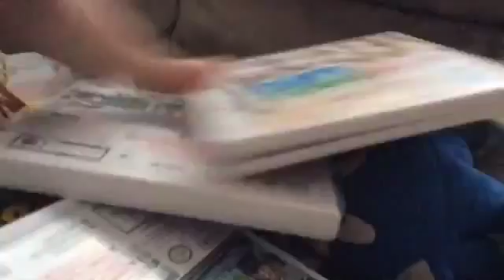The move part 2